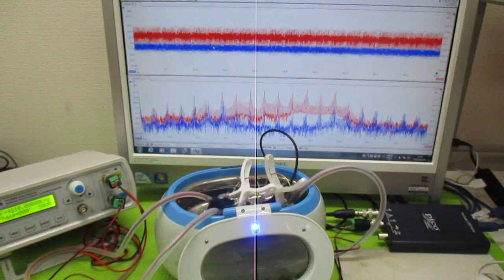超音波洗浄器の利用技術 ultrasonic-labo